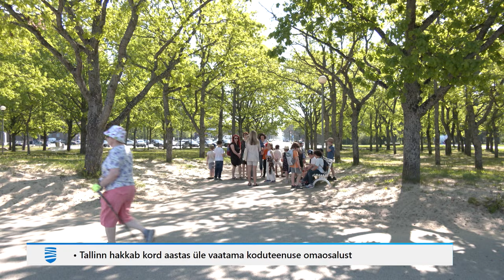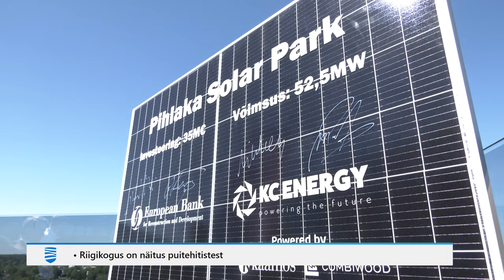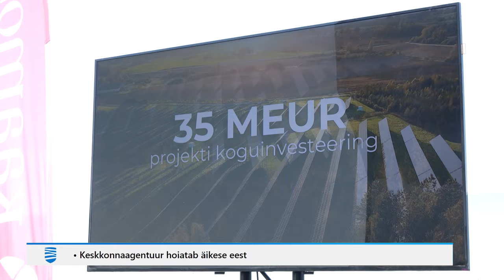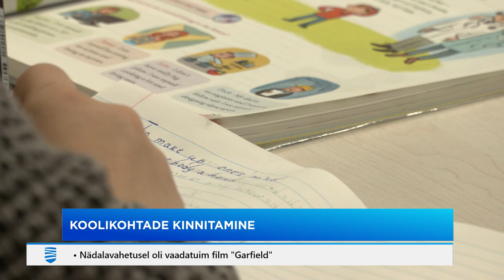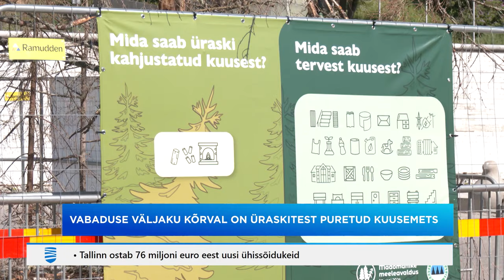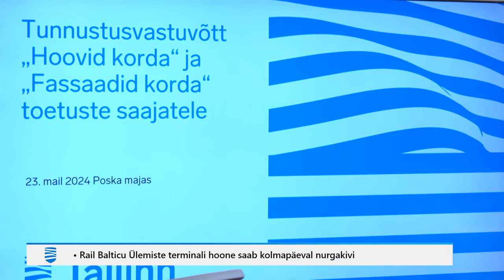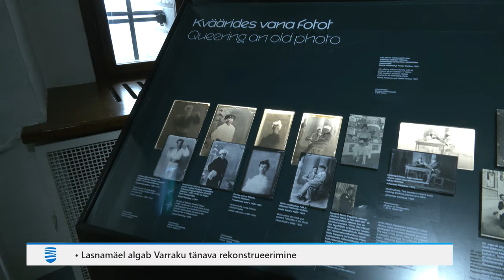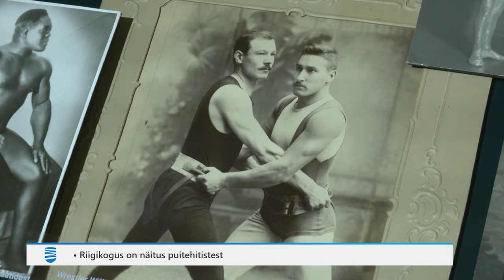27.05.2024 - Tallinna Uudised